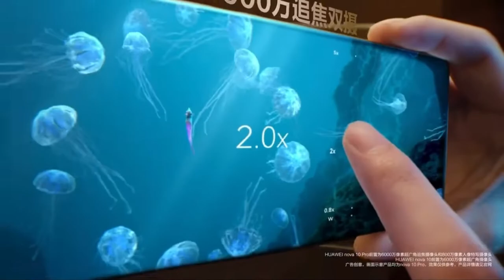Huawei Nova 10 Series 4G – Official Introduction (China)